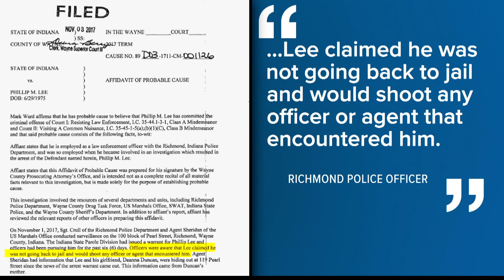Suspected Richmond shooter charged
The man suspected of shooting that Richmond officer has been charged with multiple charges  including two counts of attempted murder.